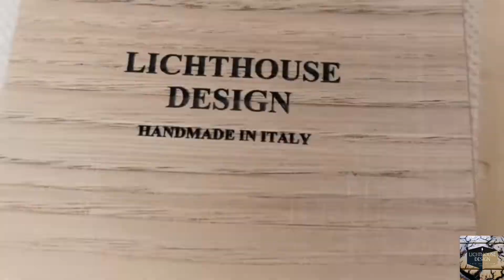Oak Wood 🌲 📱 Phone Holder by lichthousedesign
The gift 🎁that you can find on the Mistery ❓ Box 🗃 included in every single article you buy from our shop 🏪